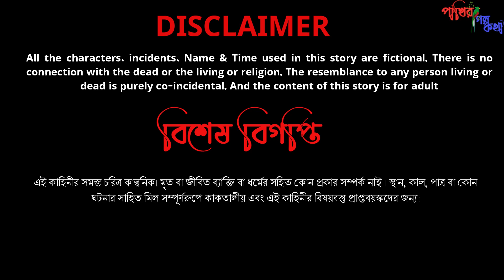হাতিমুখো বাঘ ও টুনি ।🤔 Tuntuni Pakhir Cartoon | Bangla Cartoon | Rupkothar Golpo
আমাদের অন্যান্য  গল্প :
বুদ্ধিমতী টুনি :

All the characters, incidents, Name & Time used in this story are fictional. There is no connection with the dead or the living or religion. The resemblance to any person living or dead is purely co-incidental. And the content of this story is for adult

About Our Channel - পাখির গল্প কথা:
Hello, In our Pakhir Golpo Kotha channel you will find 2D  Bird Animation Cartoon Story in Bengali of various categories like Tuntuni pakhir cartoon or Fairy Tales story or Rupkothar golpo or  thakurmar jhuli  or moral stories or bhuter cartoon or tuni golpo or jadur golpo or Daku Rakkhosh or fox cartoon   in Bengali language.
            নমস্কার বন্ধুরা , পাখির গল্প কথা youtube চ্যানেল  এ আপনাকে স্বাগত জানাই |
আমাদের এই চ্যানেল এ আপনি দেখতে পাবেন পাখির কার্টুন ভিডিও , এখানে আপনি নানান পাখির ও পশুদের অ্যানিমেশন ভিডিও এর আনন্দ উপভোগ করতে পারবেন , যেমন আমাদের ছোটবেলায় পড়ে আসা রূপকথার গল্প ,নানান ঠাকুমার ঝুলি গল্প ও আরো অন্যান্য সুন্দর সুন্দর পাখিদের এবং  পশু অ্যানিমেশন স্টোরি |
Many Many thanks from Pakhir Golpo Kotha for Watching. I hope you are enjoying or videos.